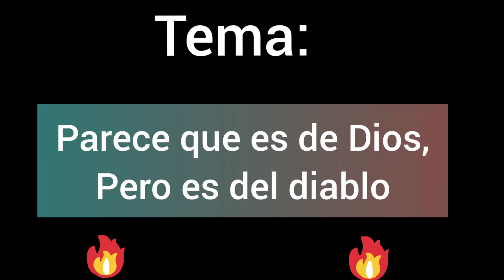😱PARECE QUE ES DE DIOS PERO ES DEL DIABLO, TEN CUIDADO😱🙆‍♂️🔥🔥/mensaje Profético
Dios les bendiga, en este mensaje podrán ver cómo el diablo desde el principio sabe cómo buscar la forma de como engañar a la humanidad, haciéndoles ver qué lo malo es bueno y que lo bueno es malo. espero que está palabra sean de bendicion para tu vida